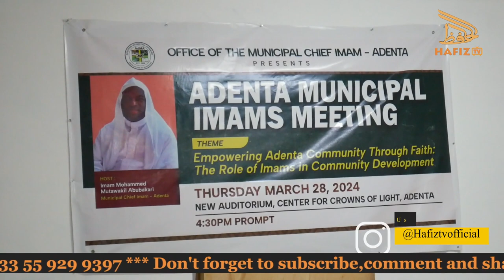Maiden Edition Of Adenta Imams Meeting: Full Speech by Adenta Municipal Chief Imam, Sheikh Mohammed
Maiden Edition Of Adenta Imams Meeting: Full Speech by Adenta Municipal Chief Imam, Sheikh Mohammed Mutawakil Abubakari

PLEASE NOTE:
Any of the views expressed by the speakers do not necessarily represent the views of HAFIZ TV or any other projects it may have or intend to do.